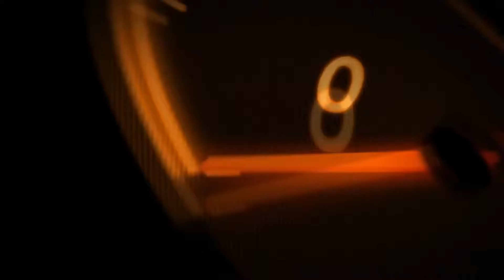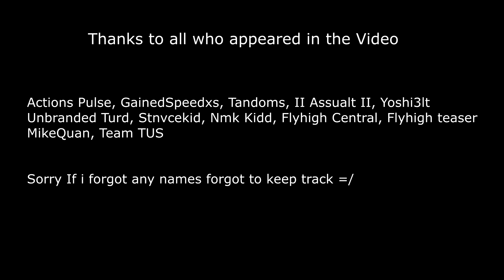Forza Horizon 3 Drift Montage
Xbox live GT: GainedSpeedxs

Setup
CPU: Intel I5 6500
GPU: MSI 750ti
8GB Fury Hyper X Ram
EVGA 500W PSU
Thrustmaster TMX FFB Wheel (900 Degress) with T3PA's